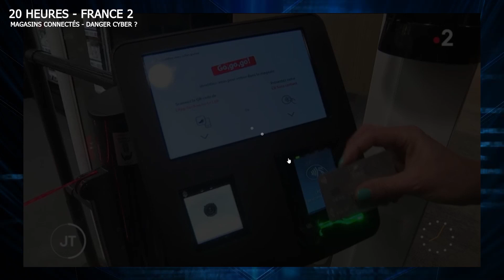Magasin sans caisse, magasin connecté, etc. dangereux pour nos données personnelles ?